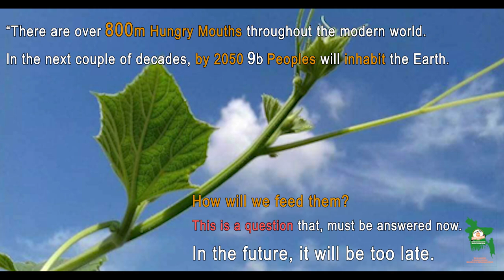Dealing with the Delta: A Pumpkin Plus Presents. August 2021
Its a Win against Poverty, Its a Win against Hunger.
A life changing innovation for millions struggling for survival and to combat food insecurity, hunger,  undernourishment and fragile climate. It is a vehicle for change for the extreme poor communities by the using common property  sandy and barren transitional sandbars in the river system in Bangladesh. This innovation and climate proof solution has the potential to benefit many millions of poor in similar geographical areas of the world adversely affected by climate change.
Courtesy: Pumpkin Plus Agro Innovation Limited. A new generation Agribusiness Company since 2017.